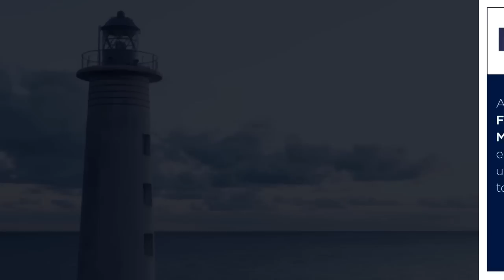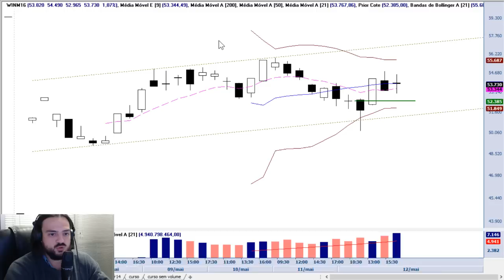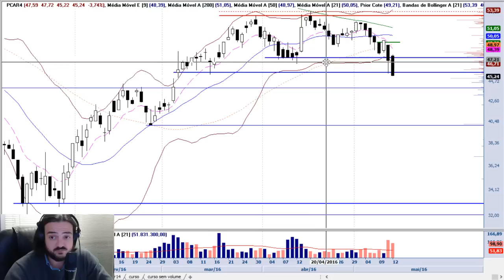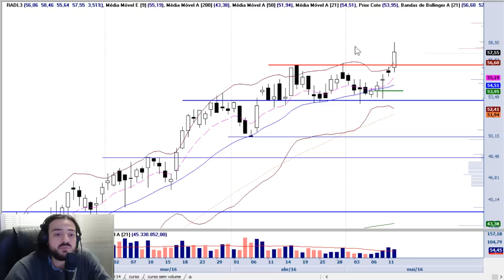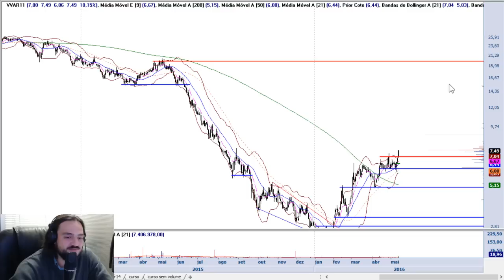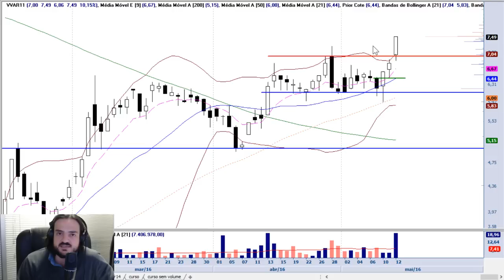Farol (12/05/2016)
Resumo dos principais movimentos na Bolsa de Valores do ponto de vista da Análise Gráfica.
Para melhor entendimento é recomendado que o expectador tenha participado do curso Análise Técnica para Traders ou Método Bisi de Swingtrade, ambos oferecidos
As análises apresentadas nesse espaço são produzidas pelo analista Fábio Santos Figueiredo, CNPI-T EM-1533. Fábio produz as análises através dos estudos: Método Bisi, Método Stormer e Método Leandro. Tais métodos são explicados em detalhes nos cursos oferecidos pela Escola de Traders L&S. Este vídeo-relatório é de uso exclusivo de seu destinatário, não pode ser reproduzido ou distribuído, no todo ou em parte, a qualquer terceiro sem autorização expressa.